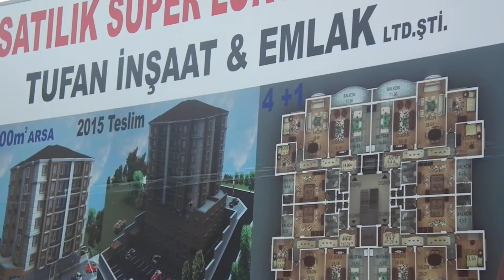AFŞİN BİR APARTMANA RABİA İSMİ VERİLDİ.-HALİL DEMİR